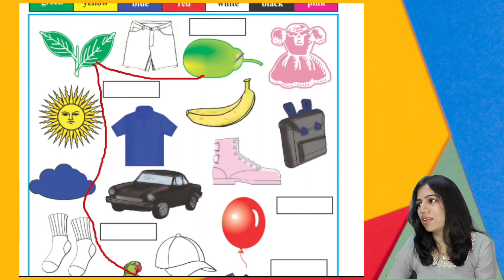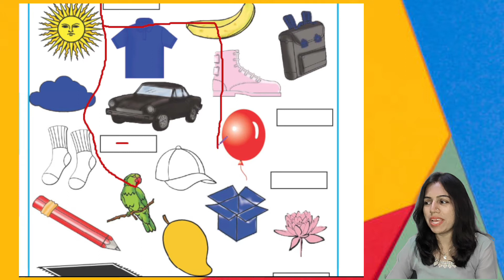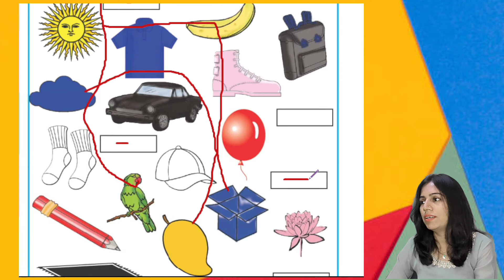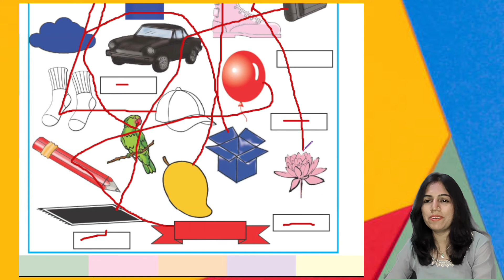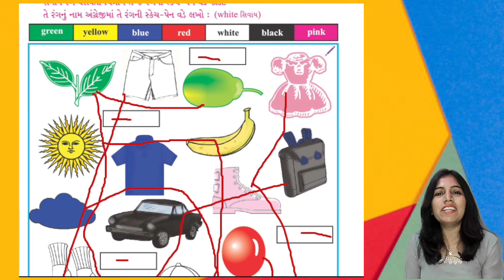Std 4 | Unit -2 | Activity - 5 | Gujarati | Things Around Us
In this video you will learn Std 4 | Unit -2 | Activity - 5 | Gujarati | Things Around Us

You can buy these products from the below links:
DOMS X1 Pencil 10 Pcs
Pencil Box - Pack of 4, Multi-ColorL
Boya BYM1 Mic